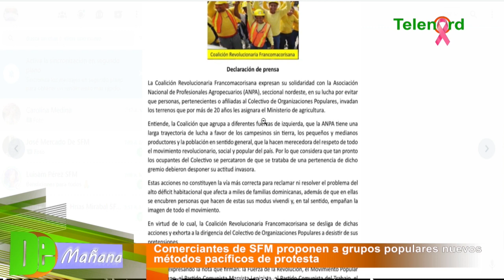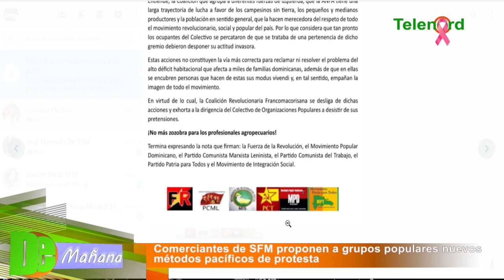Comerciantes de SFM proponen a grupos populares nuevos métodos pacíficos de protesta